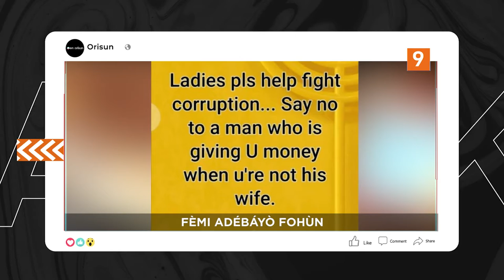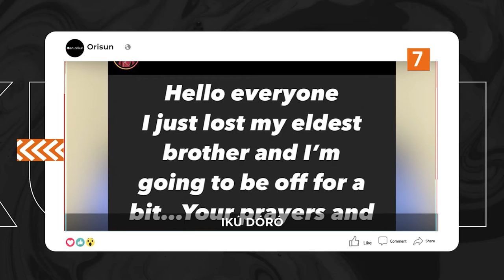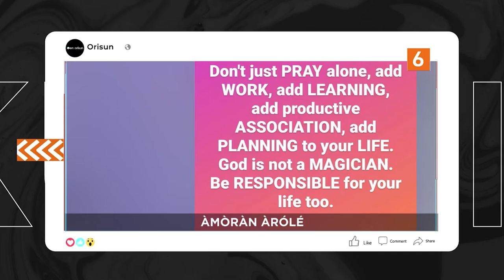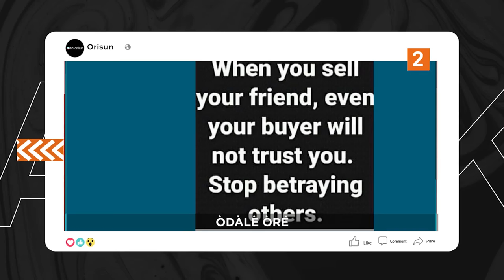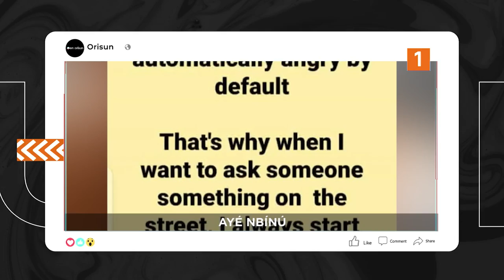DTT: Ikini Yinka Alaseyori